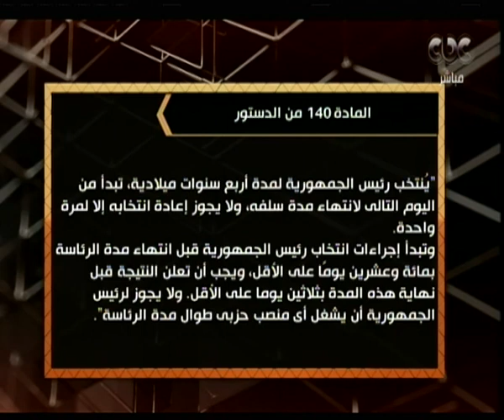هنا العاصمة | تعرف على ما قاله الرئيس السيسي في حواره مع CNBC الامريكية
حلقة هنا العاصمة - حوار خاص حول اهم مشاكل "النفقة" في مصر | 7 نوفمبر 2017